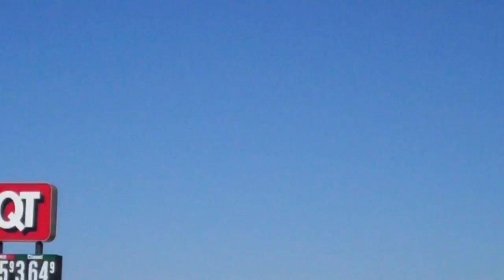Dallas Texas Peter Lanza was a CIA Agent